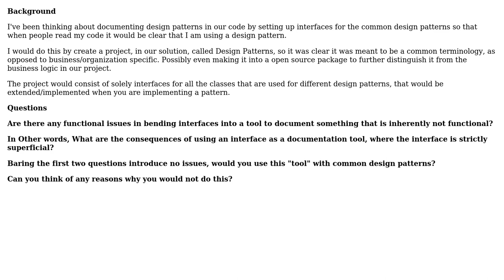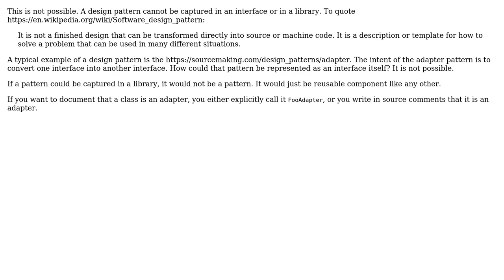Software Engineering: Documenting my code using generic Design Patterns interfaces (2 Solutions!!)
Software Engineering: Documenting my code using generic Design Patterns interfaces

With thanks & praise to God, and with thanks to the many people who have made this project possible! | Content (except music & images) licensed under CC BY-SA | Music | Images & others | With thanks to user Telastyn user JacquesB user Devin Gleason Lambert and the Stack Exchange Network Trademarks are property of their respective owners. You are responsible for your own actions.